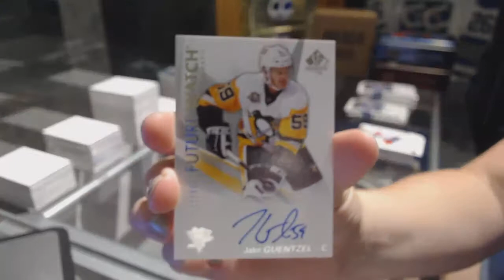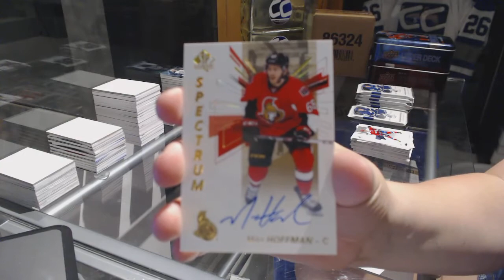16-17 Upper Deck SP Authentic Hockey Box Break - C&C GB #7463